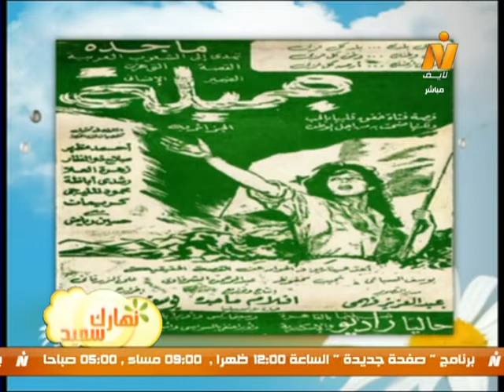الإحتفال بمرور 50عاما على الثورة الجزائرية -أ/محمد رجب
ينظم بيت السنارى الأثرى بحى السيدة زينب فى القاهرة، والتابع لمكتبة الإسكندرية أسبوعًا ثقافيًا للاحتفال بمرور 50 عاما على استقلال الجزائر، وذلك ابتداءً من يوم 29 أغسطس2012 .. حوار مع أ/ محمد رجب رئيس وحدة الإشراف والمتابعة ببيت السنارى
(ريم المنسى)